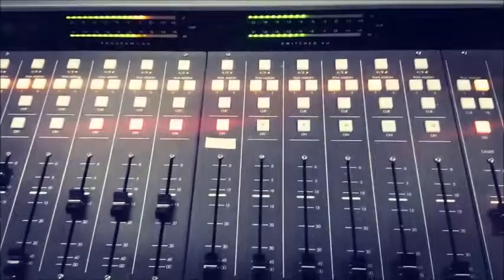Binghamton Rumble Ponies 'Rumble Factor'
The Binghamton Rumble Ponies want to know. do you have the rumble factor?